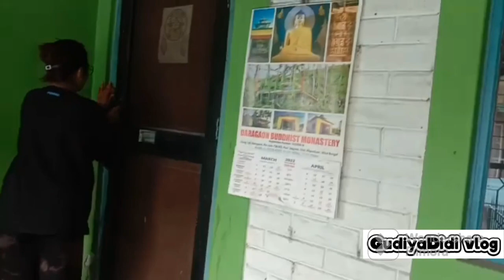Ama ra Choree ko Guff🤐 Ani Bato ma Paisa🤑 Vaytaio